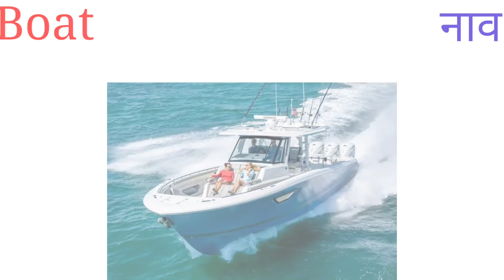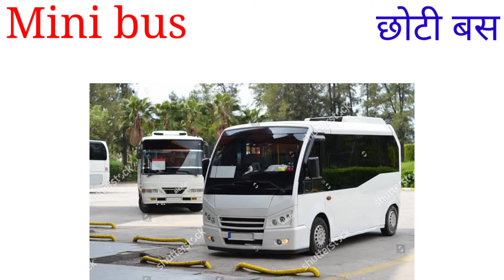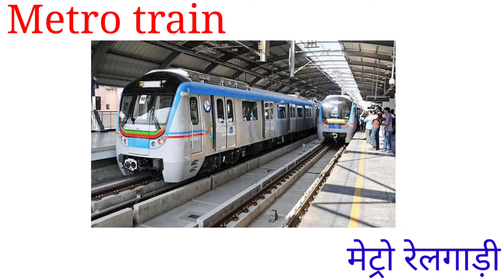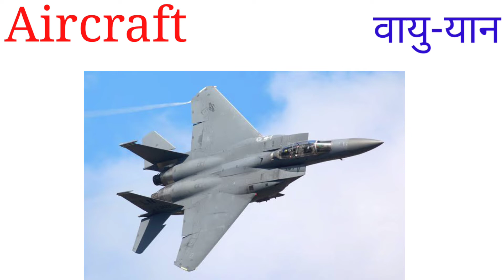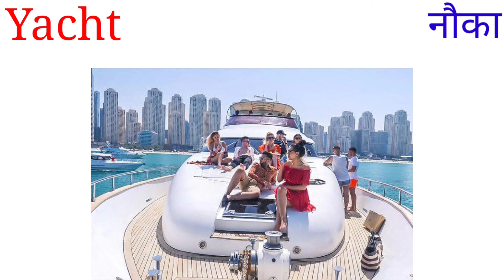Transport Vehicle Name In Hindi And English With Pictures/Name of Vehicles/परिवहन वाहनों के नाम।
हे दोस्तों,
मैं कुमारी उमा, स्वागत करती हूं आप सभी को Power of Dictionary के यूट्यूब चैनल में ।
इस वीडियो में, मैं आपको सभी प्रकार के परिवहन वाहनों के नाम अंग्रेजी और हिंदी में छवियों, फोटो, चित्रों या वॉलपेपर के साथ सिखाऊंगा।  हम रोज बाहर जाते हैं और सड़क पर विभिन्न प्रकार के वाहन देखते हैं हम सभी परिवहन वाहनों के नाम अंग्रेजी और हिंदी में नहीं जानते हैं इसलिए मैंने सोचा कि मुझे इस विषय पर एक वीडियो बनाना चाहिए। आम तौर पर हम स्कूटर, बस, साइकिल, क्रेन, बाइक, ट्रेन, मेट्रो ट्रेन जानते हैं, लेकिन हमारी दुनिया में बहुत सारे वाहन हैं जिन्हें मैंने इस वीडियो में कवर किया है, इसलिए दोस्तों यदि आप अपने परिवहन वाहनों की शब्दावली को बढ़ाना चाहते हैं तो इस वीडियो को अवश्य देखें।  आखरी तक ।

          Hey Guys ,
                           This is Kumari Uma & Welcome to Power of dictionary  YouTube Channel .
                                About this video :

In this video , I will teach you all types of transport vehicles names in english and hindi with images , photos , pictures or wallpapers . We go out daily and see different types of vehicles on the road we we don't know all transport vehicles names in english and hindi that's why i thought that i should make a video on this topic . After doing hard work i have created this video for power of dictionary viewers . Generally we know , scooter , bus , cycle , crane , bike , train , metro train but there are a lot of vehicles in our world that i covered in this video so guys If you want to enhance your transport vehicles vocabulary then must watch this video till the end .

1. Word Meaning With pictures.

2. Word meaning with pictures and function.

कुछ परिवहन वाहनों के नाम इस प्रकार है।

1. Van
2. Vehicles
3.Horse cart /Tonga
4. Ship
5. Mini bus
6. Road grader
7. Snowplow
8. Dump truck
9. Mountain bike
10. Side car
11. Camel cart
12. Motor boat
13. Goods train
14. Metro train
15. Helicopter

# vehicles
Transport vehicles